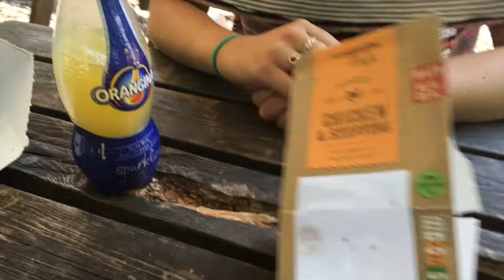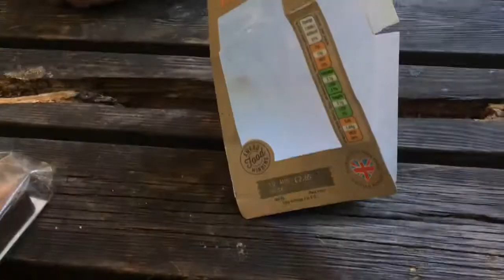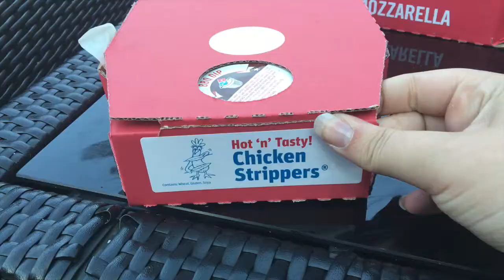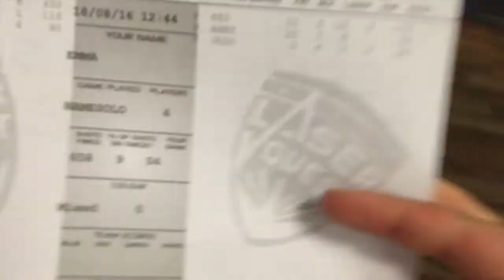Jess Came To Stay